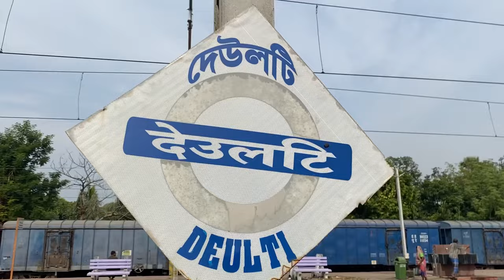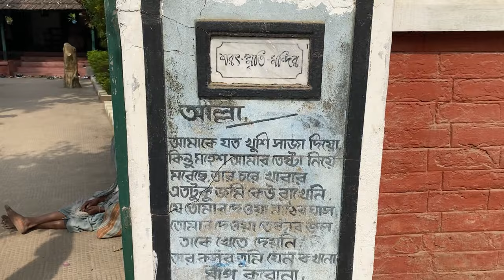Deulti | One Day Trip From Kolkata| Sarat Chadra Chattopadhyay House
Topic Covered: Deulti | One Day Trip From Kolkata| Sarat Chadra Chattopadhyay House
A Travelogue on one day trip to Deulti from Kolkata. The video presents some views of Sarat Chandra Chattopadhyay's House, River Rupnarayan, a 370 Years old temple and the nature of Samtaber Village in Howrah district, along with detail information.
Samtaber is a small village on the bank of river Rupnarayan, in Howrah district of West Bengal, which is more popularly known as Deulti. The main attraction of this place is the old heritage house of the famous Bengali novelist Sarat Chandra Chattopadhayay, where he lived 12 years of his life, from 1926 to 1938. The house once became meeting point of freedom fighters and was visited by even Netaji Subhash Chandra Bose, Rashbehari Bose, C.R.Das, Bagha Jatin, B.B.Ganguly. Visitors can visit the interior of the house and see the belongings and furniture, once used by Sarat Chandra.
Apart from the house, one can enjoy the pure nature of this village, away from the city life. One can spend some quality time on the bank of river Rupnarayan,, enjoying the beauty of the nature.
This is not all. Deulti has another attraction hidden inside the village - a 370 years' old heritage temple. The temple of Madan Gopal Jiu was built in 1651 and is another example of rich heritage of Bengal. The 45 ft high temple built in typical Bengali Aatchala style, has panels with terracotta decorations.
Deulti is around 65 km from Kolkata by road. It takes around 2 to 2.5 hrs to reach by car. If you want to go by train, you can take Panskura bound local train fro Howrah Station and get down at Deulti Station. Toto is available from station to visit all the spots at Deulti.
If you want to spend weekend in nature, there is Nirala Resort to stay. The resort is built in a huge complex and has around 40 rooms, starting from 1400.
Day visitors can also spend some time and have lunch at Nirala also.

 / instamukher.  .

copyright:
Everything you see on this video was created by me( Tuhin Mukherjee) unless otherwise stated.
deulti
sarat chandra chattopadhay's house
rupnarayan river
kolaghat
howrah
deulti tour
best place to visit in winter from kolkata
deulti travel guide
bangla vlog
kolkata vlogger
bangla daily vlog
bangla blog